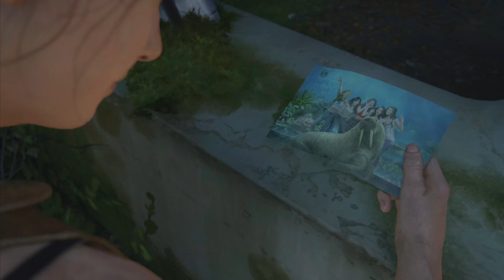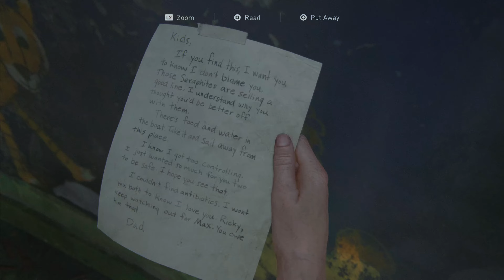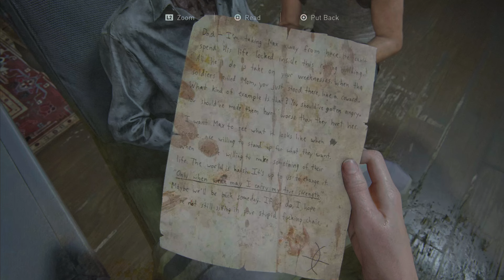The Last of Us 2 Remastered Part 17 (2024)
The beautiful yet dangerous world of The Last of Us Part II Remastered is brought to new life on the PS5. This version features increased texture resolution, increased Level-of-Detail distances, improved shadow quality, animation sampling rate, and more. The Last of Us Part II Remastered also makes full use of the DualSense wireless controller's haptic feedback and adaptive triggers to allow every weapon to feel distinct and convey an increased sense of presence in your surroundings as you explore the snowy mountains of Jackson and the rain-drenched city streets of Seattle.